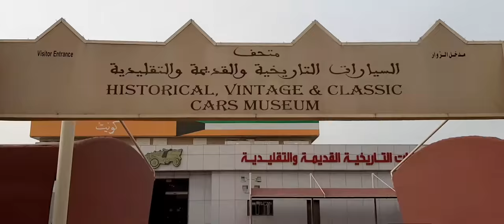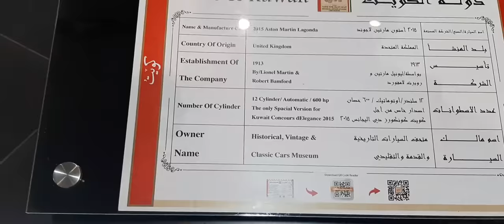Car Museum Kuwait.Historical,Vintage and Classic cars Museum.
Car Museum Kuwait.Historical,Vintage and Classic cars Museum.The Museum opened in October 2010.It consist  of two buildings and outside display area.
One building houses the permanent exhibition of 30 restored important cars.
Another building contains a traffic parkour where children can practice their driving skills in electric cars.
Outside of both buildings there is a collection of less important cars in various conditions, including a barn find Ford Model T.
Additional cars are displayed on loan in other Museum of Kuwait,e.g.the Bait Al Othman Museum in Hawally.
Main collection can be grouped into 4parts:
The display of former state limousines of Kuwait state limousines from other countries or from Royal household, a collection of 3 Aston Martins related to James Bond Movies.
Other important cars are owned by the Museum or by private collections.

Updated video. Thanks.